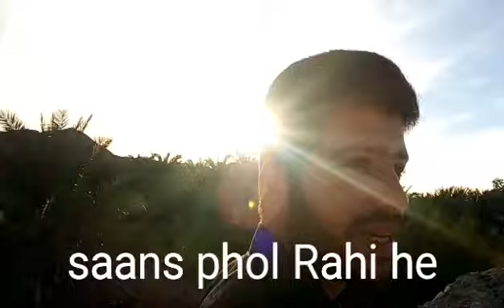MY FIRST VLOG | THE FUN TIME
hey 👋 guys welcome to my YouTube channel and don't forget to subscribe to my YouTube channel and press the bell icon to never miss any update on My YouTube channel and like this video share it with your family and friends and let me know in the comments which is your favorite part of the video